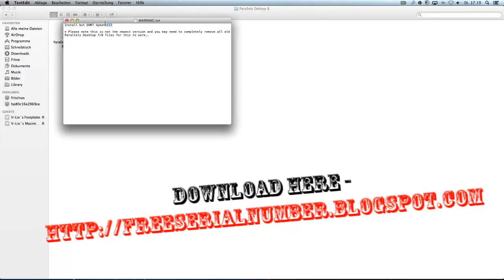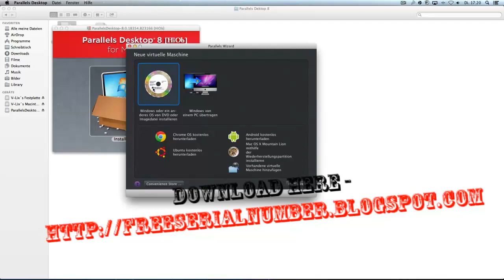Parallels desktop 8 activation key this week